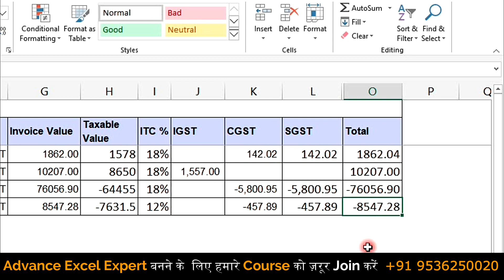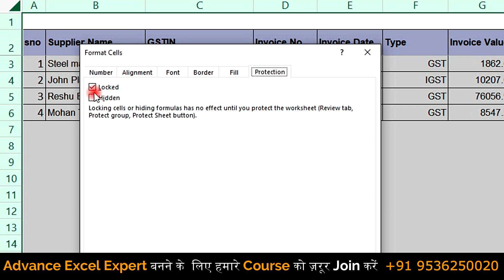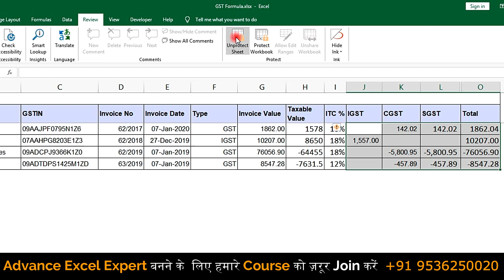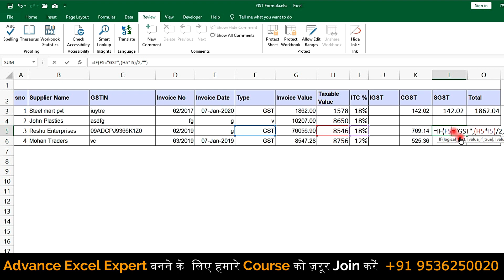Excel में Formula कैसे छुपाए (How to Hide Formula in Excel) (Hindi)